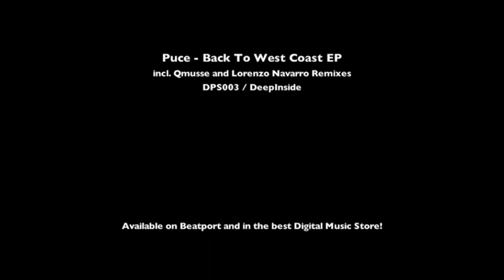JOY NIGHT - m2o / HENRY PASS, MATTEI & OMICH plays Puce - Yo, Back To West Coast (Qmusse Dark Remix)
JOY NIGHT - m2o Radio

HENRY PASS, PATRIZIO MATTEI & DANNY OMICH plays:
PUCE - YO, BACK TO WEST COAST (QMUSSE DARK REMIX)